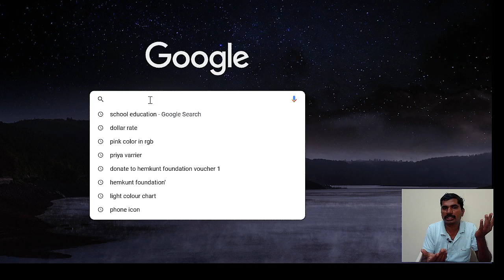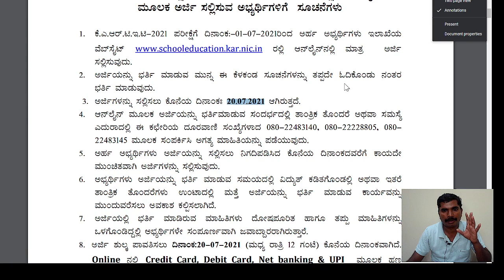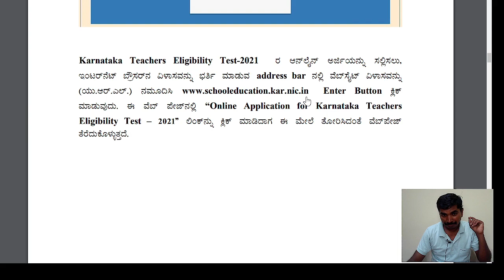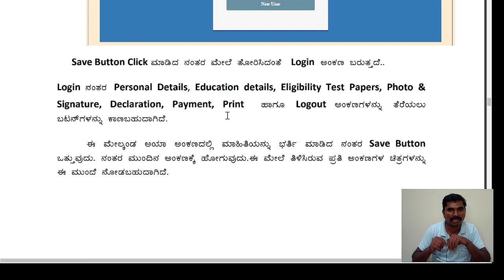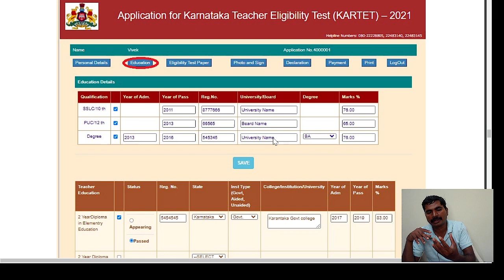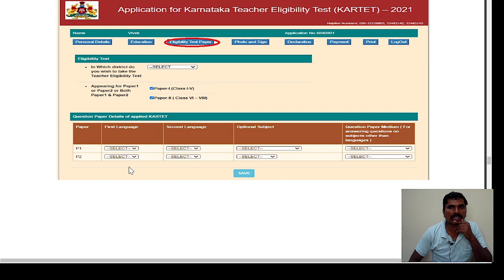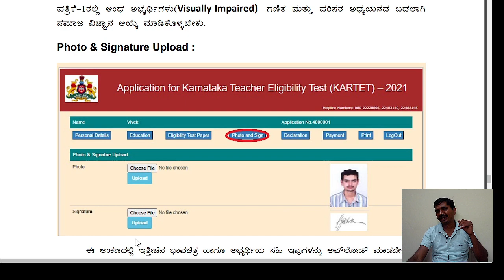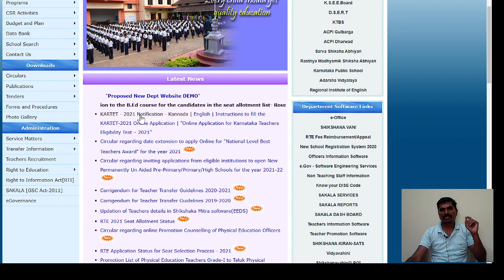How to fill KAR TET application? KTET ಅರ್ಜಿ ಹಾಕುವಾಗ ನೀವು ಎಚ್ಚರಿಕೆ ವಹಿಸಿ : ಈ ತಪ್ಪುಗಳನ್ನು ಮಾಡಲೇ ಬಾರದು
This video provides the details related to SDA,FDA,GPSTR,KPSC PDO,PSI exams.
We provide the study materials of best through our channel related to all exams.